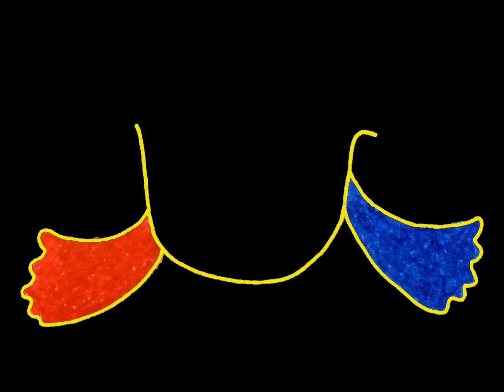The Master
Knowledge based on intuition makes you a master ...